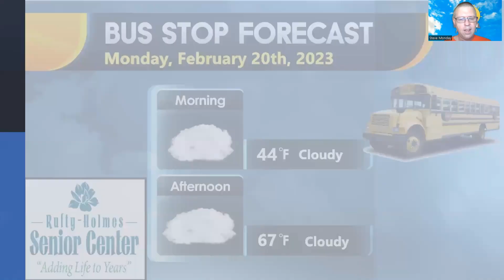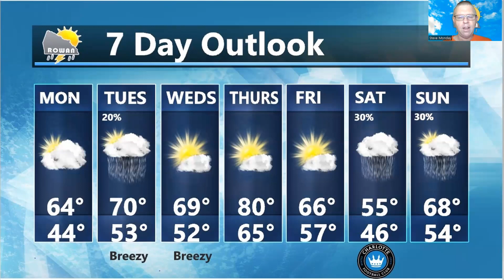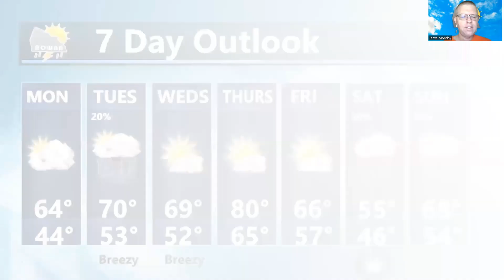Monday Weather Forecast Update 2/20/2023